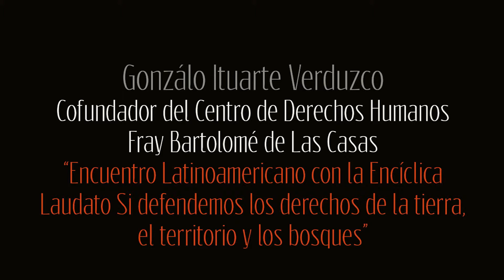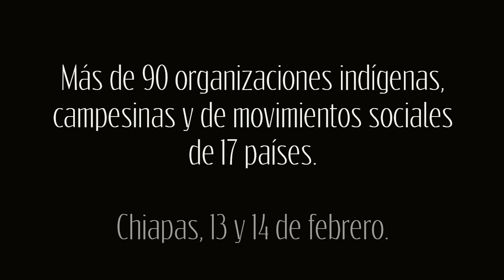Gonzalo Ituarte, cofundador del Centro de Derechos Humanos Fray Bartolomé de las Casas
Fray Gonzalo habla de la importancia del Encuentro Latinoamericano por los derechos de la Terra y el mensaje del papa Francisco en la Encíclica Laudato Si, en defensa de la casa común.